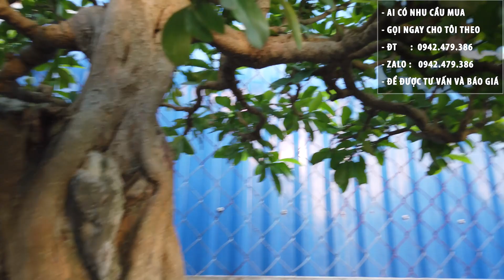Cần Bán gấp cây sơ ri bonsai ai cần liên hệ 0942479812